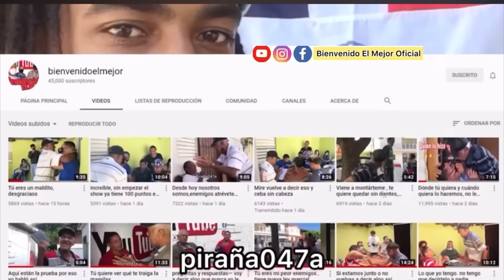BIENVENIDO SOMETE A CUCULLO A NO RECIBIR LLAMADA 📲 PARA NO ROMPERLE EL TELÉFONO